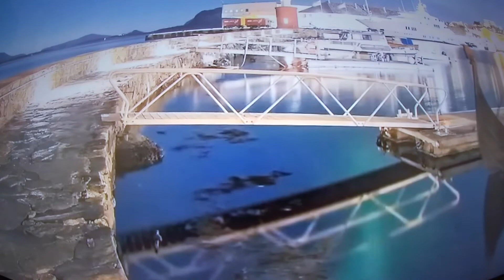《金刚经》诵读-第一版